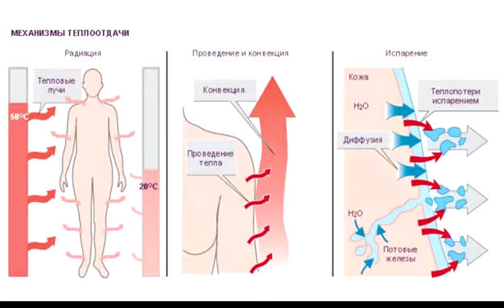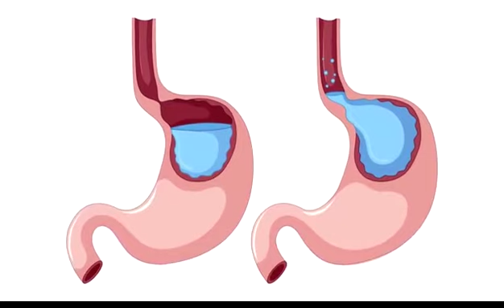Як вода виводиться із організму людини?